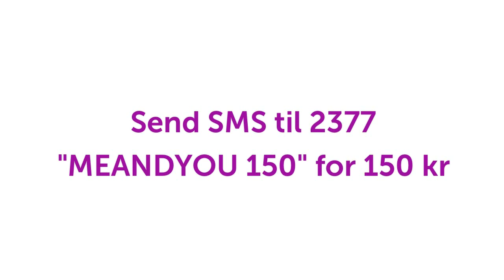MMEandYou - the worlds first crowdfunding of a clinical trial. 1.2 US$ in 90 days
Vil du være med å sørge for et medisinsk gjennombrudd?
Millioner av mennesker lider av sykdommen ME, men i dag finnes det ingen medisiner å behandle dem med. Forskere på Haukeland sykehus i Bergen har oppdaget at en medisin kanskje kan gjøre flere av dem friske. Det var så oppsiktsvekkende at det skapte internasjonale overskrifter i BBC, Der Spiegel og ABC News. Hvis funnene bekreftes, kan tusenvis av pasienter over hele verden få et friskere liv.

Forskerne på Haukeland trenger bare èn studie til for å kunne finne ut om dette er gjennombruddet man har ventet på. 140 ME-syke må prøve ut medisinen i et forskningsprosjekt. Det koster 7 millioner kroner. Men de offentlige myndighetene har sagt nei til å bevilge pengene.

140 pasienter. 7 millioner kroner. Tre måneder.
Vi fikser det. MEandYou.

Vil du være med?

Send SMS MEANDYOU 200 for å støtte med 200 kroner.
Giverkonto er 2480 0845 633